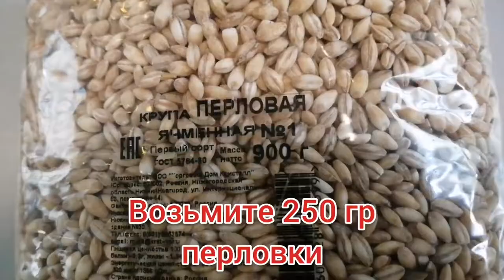Рассольник на зиму. Рассольник с перловкой.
Рассольник – один из самых вкусных первых блюд. Его приготовление достаточно хлопотный процесс, чтобы его упростить, можно закатать основу для рассольника на зиму по этому несложному рецепту.

Seo: рассольник на зиму, рассольник, заготовки на зиму, рассольник с перловкой, как приготовить рассольник, рассольник с перловкой на зиму, рецепт рассольника на зиму, рассольник рецепт, рассольник в банке, рецепт рассольника, заготовка для рассольника, рассольник с свежими огурцами на зиму, рассольник на зиму из свежих огурцов, заготовка для рассольника на зиму, рассольник перловка, рассольник в банках, заправка для рассольника, рассольник со свежими огурцами, рассольник на зиму в банках рецепты, заготовка рассольник,  рассольник на зиму со свежими огурцами, как приготовить рассольник на зиму, как сделать рассольник на зиму, рассольник из огурцов на зиму с перловкой, заправка для рассольника на зиму, рассольник в банках на зиму, рассольник на зиму в банках, рассольни на зиму заготовка., заготовки супов, заготовки на зиму рассольник с перловкой, рассольник рецепт на зиму, рассольник с перловкой на зиму рецепт, полуфабрикаты для первых блюд, полуфабрикат для рассольника,  заготовка заправка для рассольника, как закрыть рассольник на зиму, заготовка расольника на зиму, рассольник со свежих огурцов на зиму, рецепт рассольника на зиму со свежими огурцами, заготовки рассольника на зиму со свежими огурцами, рассольник на зиму в банки с перловкой, заготовки на зиму рассольник со свежих огурцов, рассольник в банке на зиму, консервированный суп, рассольник быстро и вкусно, заготовка для расольника, рассольник с перловкой на зиму в банки, рецепт рассольника с перловкой огурцами на зиму, рецепт рассольника на зиму с перловкой, рассольник классический, рассольник с огурцами и перловкой, рассольник рецепт с перловкой, рецепт рассольника с огурцами, рецепт рассольника с перловкой, рассольник на зиму с огурцами и перловкой, рассольник с перловкой и огурцами на зиму, рассольник на зиму в банки, заготовка рассольника на зиму с перловкой, заготовка рассольника на зиму из свежих огурцов, заготовка на зиму для рассольника, рассольник из свежих огурцов, рассольник на зиму с перловкой, заготовка на зиму рассольник, заправка для супа на зиму, рецепт рассольника на зиму с перловкой и огурцам, консервация рассольник, рассольник из свежих огурцов на зиму, заготовка на зиму рассольника, рассольник с перловкой и огурцами, рассольник в банке на зиму мой рецепт, обалденная заправка для рассольника на зиму, очень удачный рецепт рассольника, заготовка рассольника на зиму, заготовка рассольника, очень вкусный рассольник, рассольник с перловкой и свежими огурцами, суп рассольник, суп в банке на зиму, готовим рассольник, заготовка для рассольника с перловкой, рассольник вкусный рецепт,  рассольник с перловкой рецепт, рассольник на зиму рецепт